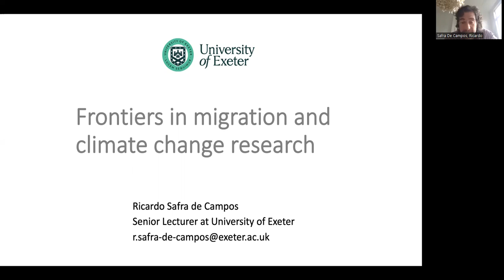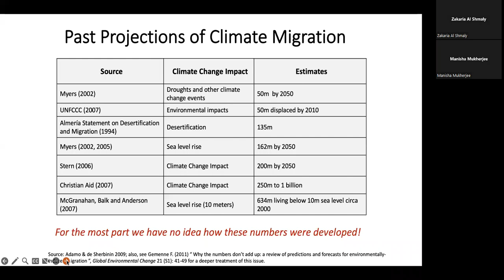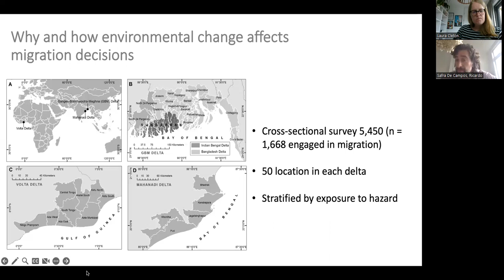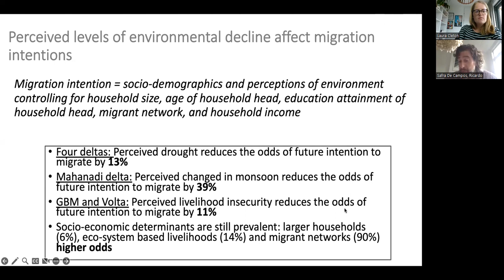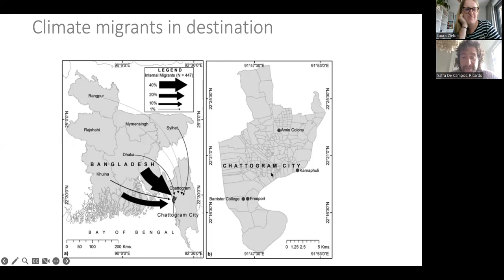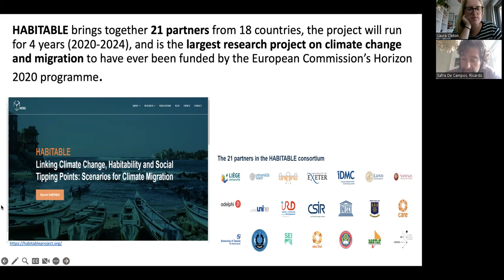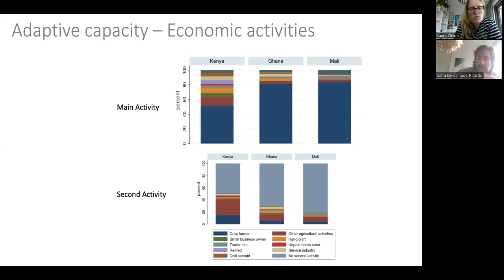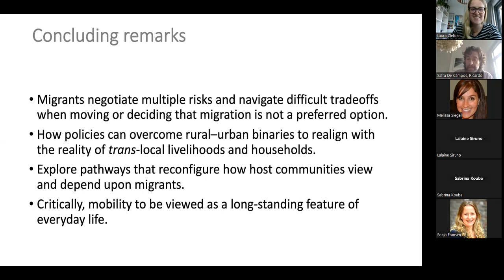Frontiers in climate change and migration research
The crisis of climate impacts with increasingly extreme weather trends has undeniably significant consequences for life and livelihood. Two decades of research has shown that climate change affects where people live through affecting the spatial distribution of resources on which people depend and through changing the landscape of risk. Climate change related migration is happening now, even if it is not the principal determinant of current migration flows. This seminar reports on research into migration decision-making, intentions, and consequences in the face of climate hazards. The results show that future climate risks affect migration intentions, and that migrant destinations are themselves exposed to climate risks. Drawing on empirical examples from over six years of research in Bangladesh, the presentation highlights still-to-be-resolved research frontiers including how to make destinations safe and resilient for new populations, and climate-induced planned relocation.

About the speaker:
Dr. Ricardo Safra de Campos is Senior Lecturer in Human Geography at the University of Exeter working on population movements in the context of climate change, with a research focus on migration, sustainability and wellbeing. His work has been published in interdisciplinary journals including Nature Climate Change, Global Environmental Change, Current Opinion in Environmental Sustainability, and discipline-specific such as Population, Space and Place. He is a contributing author on the Intergovernmental Panel on Climate Change (IPCC) Special Report on the Ocean and Cryosphere in a Changing Climate. Ricardo gave expert oral evidence on migration and climate change to EU Home Affairs Sub-Committee of the UK’s House of Lords in 2020. He serves on the advisory board of international research and policy initiatives on climate-related displacement in Africa and Asia; and is on the editorial board for the journals Climatic Change; PLOSClimate; and Climate Mobilities, Frontiers in Climate.